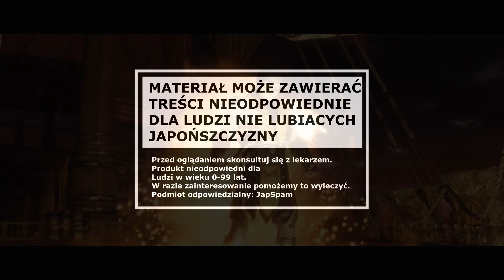Guilty Gear Xrd Rev 2 - Najlepsza bijatyka, której nie znacie... (PS5/PS4/PS3/PC)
Witajcie serdecznie w kolejnym materiale na kanale JapSpam !
Tym razem zanurzam się po raz kolejny w bijatykowe odmęty giereczkowe i wyciągam dla Was tytuł, którego nie znacie a powinniście. A czy GuiltyGear XrdRev2 dostępne na Playstation5 Playstation4 Playstation3 oraz PC jest warte Waszych pieniędzy i czy może konkurować z takimi tytułami jak MortalKombatXI StreetFighter5 albo DragonBallFighterZ, przekonacie się tutaj. Enjoy!

Wideo: Oficjalne materiały promocyjne z gry + nagrania podrzucone przez znajomego, własny gameplay oraz urywek z łowienia ryb od TND Sasori.

Linki do stron, z którymi warto się zapoznać !